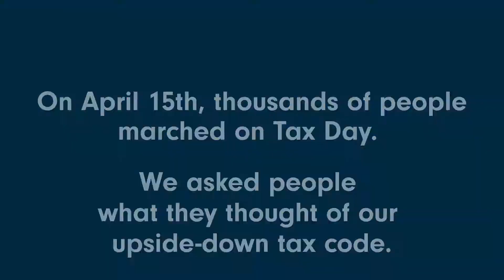Tax March Interviews